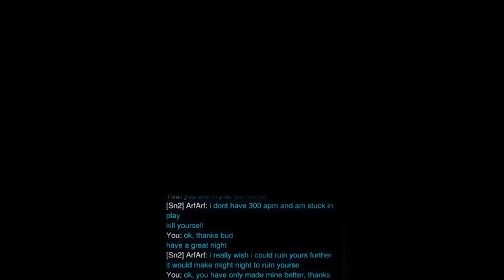30 Seconds of Salt Episode 8 GAME OF THRONES SPOILER!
30 Seconds of Salt Episode 8 GAME OF THRONES SPOILER!